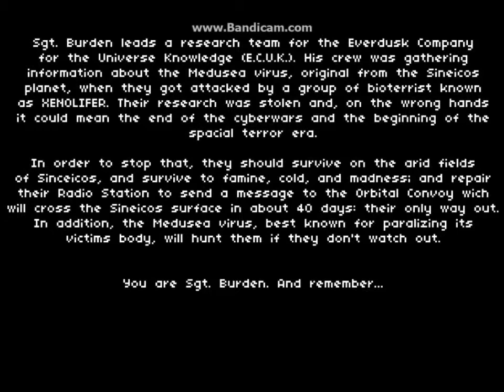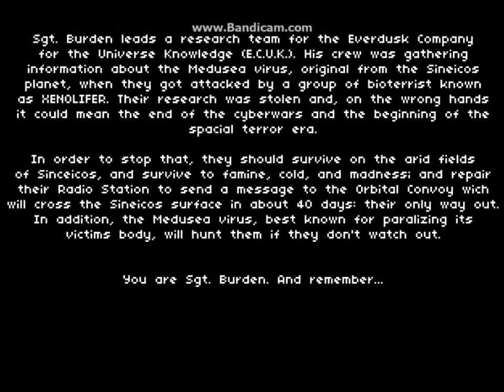Let's Play Gods will be watching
Will we survive while god is watching us but for some strange reason he is not helping us.

Copyright Guiles Theme StreetFighter Nintendo